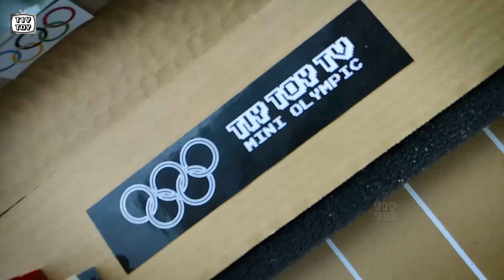TIY TOY TV Mini Olympic Trailer (Inspired by Tokyo Olympic games)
Mini Olympic is coming! It was inspired by Tokyo Olympic Game.
Hope you will enjoy my very first racing themed video :)

Your support do cheer us up!